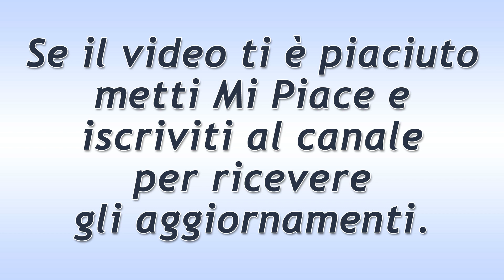Tempesta d'Amore Puntata del 7 Novembre2019: La Proposta di Jessica a Paul!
Tempesta d'Amore trama puntata di oggi giovedì 7 Novembre 2019!
Jessica sta molto male in quanto vuole passare più tempo con Luna. Per tale motivo, avanza una proposta molto importante a Paul che, però, la rifiuta. L’uomo motiva la sua decisione affermando di voler dare priorità al rapporto che la piccola sta costruendo con lui e Romy, abituarla alla nuova routine.